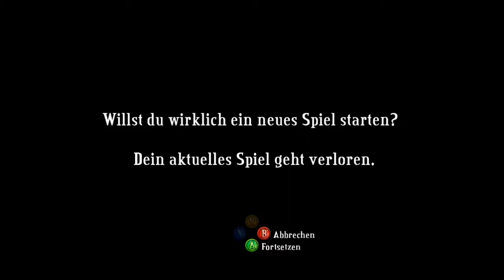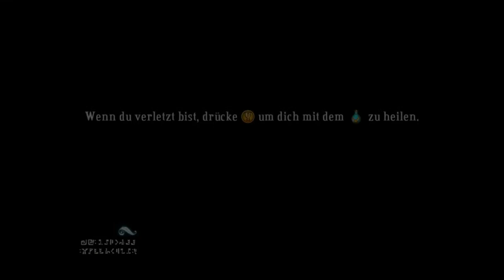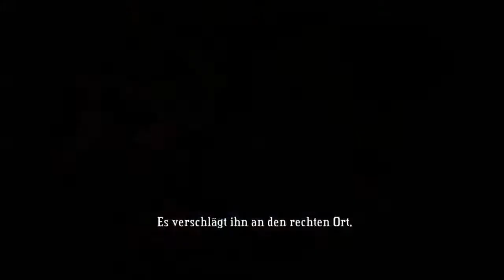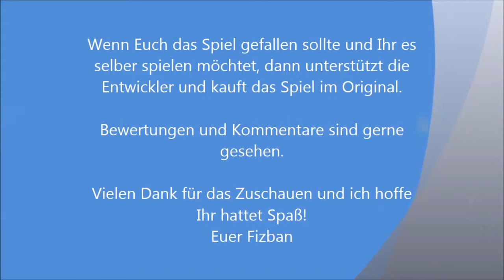Let's Play Bastion - #01 Die Welt liegt in Trümmern [german / deutsch]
Das Spiel Bastion ist ein ein kleiner Indietitel der schon einige wenige Jahre auf dem Buckel hat. Durch einige Patches gibt es das Spiel mittlerweile auf deutsch und mit Controller-Support, was das Spielen um einiges einfacher macht.

Bastion nimmt uns mit auf eine Geschichte die eine Welt zeigt die auseinandergebrochen ist. Überall nur Verwüstung und Chaos und wir haben keine Ahnung warum. Eine Erzählstimme begleitet uns, führt die Geschichte weiter und kommentiert stellenweise unsere Handlungen.

Das Spiel ist einen Blick wert und wer auf dieses Genre steht, macht sicherlich nichts verkehrt. Wem das Spielt gefällt es selber spielen möchte oder die Entwickler unterstützen möchte, sollte sich das Spiel im Original kaufen.